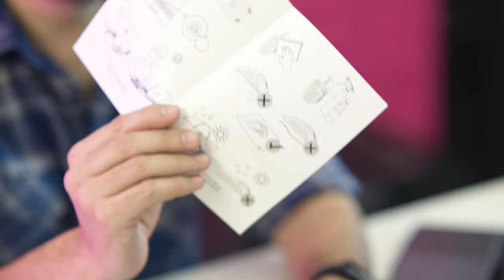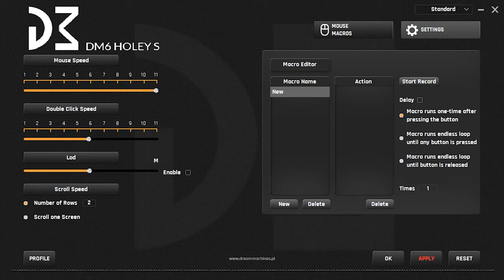OSON! TEZKOR! SIFATLI! O'YIN SICHQONCHASI - DREAM MACHINES - DM6 Holey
🟣UZ: Gaming borasida bugungi kundagi kuchli raqobat davrida, faqatgina chiroyli g’oya va qattiq qo’llikga tayanib bo’lmaydi. Agar siz yangi nimadir izlayotgan bo’lsangiz, demak Dream Machinesdan mishka aynan sizni kutmoqda. Atigi 69 grammga ega bo’lgan yengil mishkani DM 6 versiyasi, shiddatli o’yin jarayonida qo’lingiz terlab ketmasligi va o’yin sizga maksimal darajada komfort yaratib berishini taminlaydi. Huano knopkalari esa yuqori tezlikga ega kliklari bilan sizni top 1 ga yetaklashi mumkin.

Videoni boshidan so’ngiga qadar tomosha qiling. Sababi bu safar biz konkurs shartlariga biroz o’zgarish kiritdik. Barchaga OMAD!
😉Agar bu quloqchinni yutib olmoqchi bo'lsangiz bizning barcha shartlarimiz videoda aytib o'tilgan.
📅Konkurs 21 - dekabrga qadar davom etadi, 22 - dekabrda natijalarni YouTube kanalimizda 21:00 strimda aniqlaymiz, Agarda g'olib efirda bo'lmasa, qaytadan tasodifiy tarzda aniqlanadi ;)
O’zingiz uchun maxsus parametrlarli kompyuter yig’dirmoqchimisiz? Unda bizning Directimizga yoki telegram sahifalarimizga murojat qiling. Biz sizga to’g’ri maslaxat bera olamiz☺️

🟣RU: В условиях жесткой конкуренции на киберспортивных полях и рингах,
победы не достичь, уповая лишь на красивые идеи и стальную решимость.
Если Вам нужно что-то новое, то вам нужна мышка от Dream Machines
Версия DM6, при весе 69 грамм, даст вам непревзойдённый комфорт во время потных каток
А высококачественные переключатели Huano, не подведут Вас своим скоростным кликом и долговечным качеством.

И напоминаем, что советуем досмотреть видео от начала до конца, потому что с этого дня, мы внесли  в наши обзоры некие изменения в плане условий конкурса. Всем удачки ;)
📅Конкурс продлится до 21го декабря, итоги подведем 22го декабря в 21:00 на стриме и на ютуб канале UPG, ссылку на который мы так же отправим в сторис со свайпом! Поэтому, все участники должны присутствовать на трансляции! ;)
😉Условия розыгрыша представлены в видео ;)